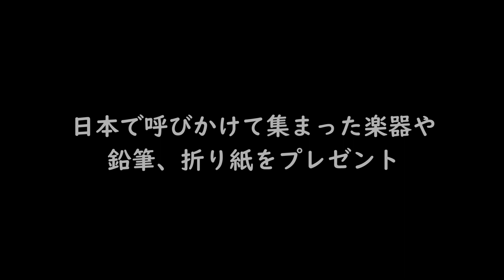さくまひでき カンボジアLIVE 小学校にて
カンボジアの小学校で、ボランティアライブ。
日本で呼びかけて集まった沢山の楽器や文房具をプレゼントしてきました。みんな笑顔で喜んでくれました。